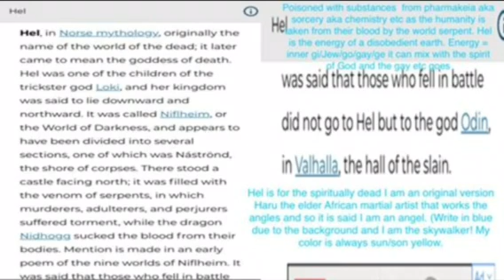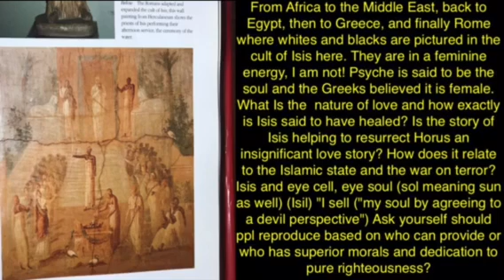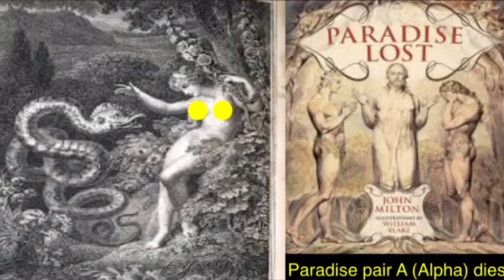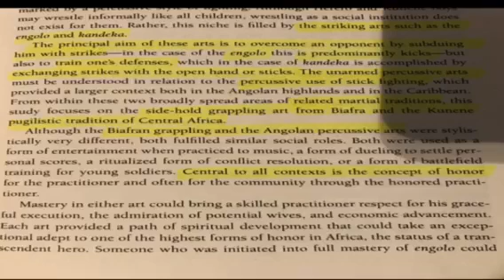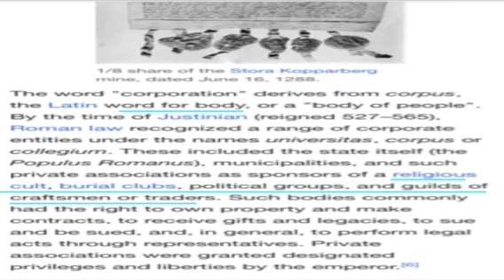Proof the world is hell the name from a Norse deity